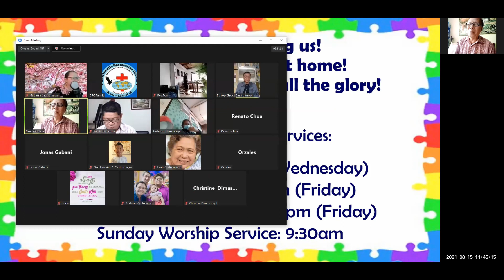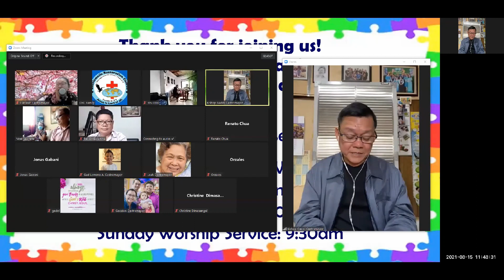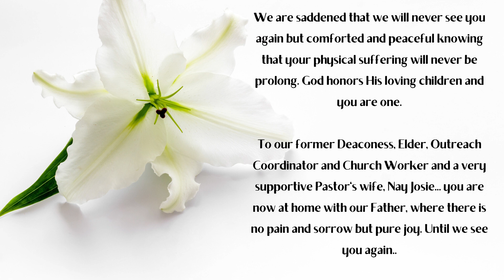Our Tribute to Sis. Josie Cabrera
A woman of God, faithful and servant-leader of our CRC Family.

Credits to:
Music Interpreted by: Sis. Michelle Bote and Sons
Songs: How Great Is Our God ~ Chris Tomlin
             How Great Thou Art ~ Hymnal